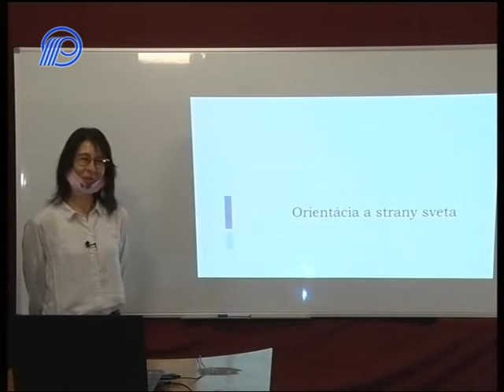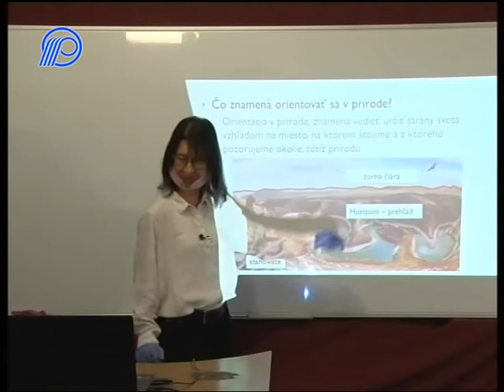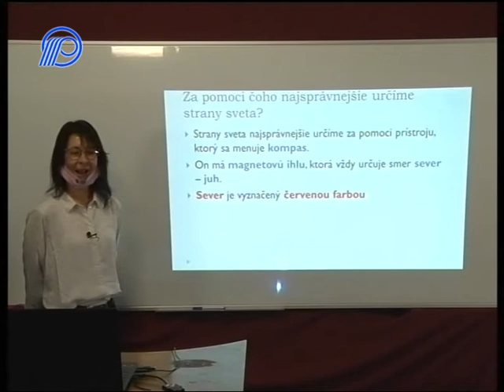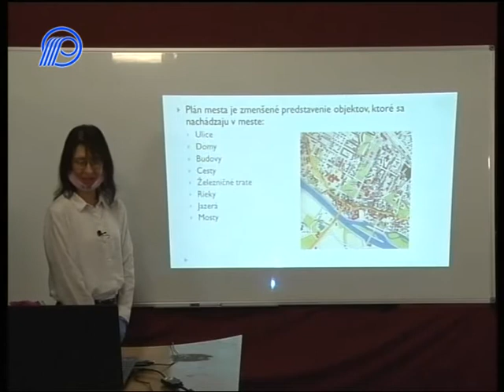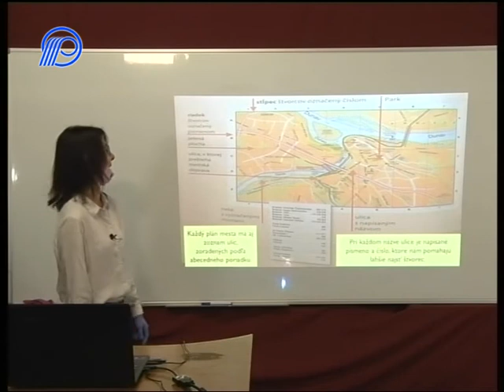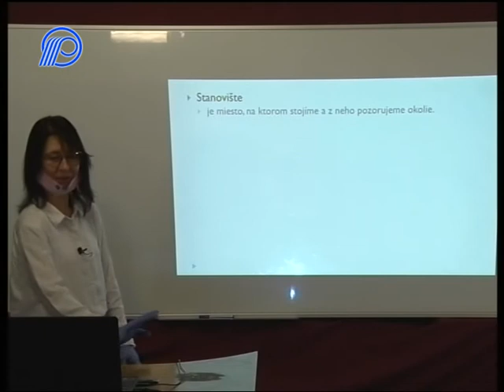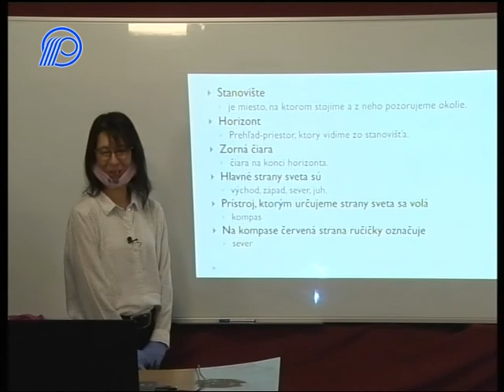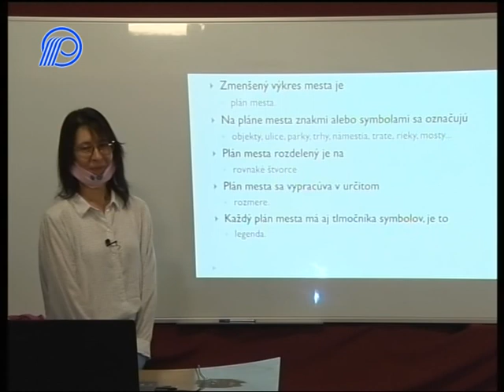02 Priroda a spolocnost 3r - Orientacia v priestore a plan mesta